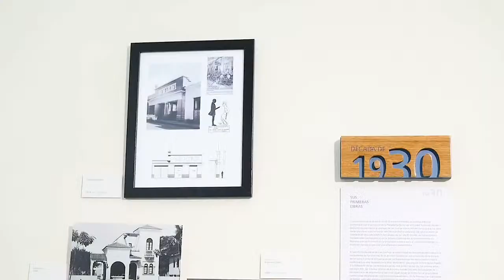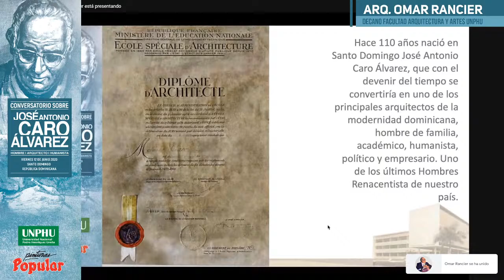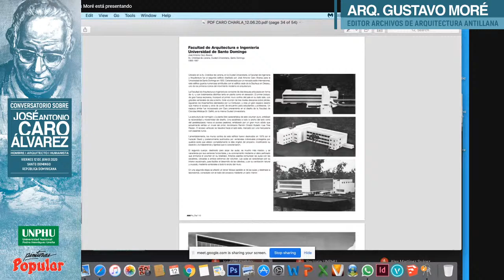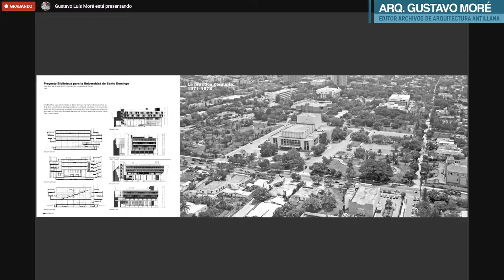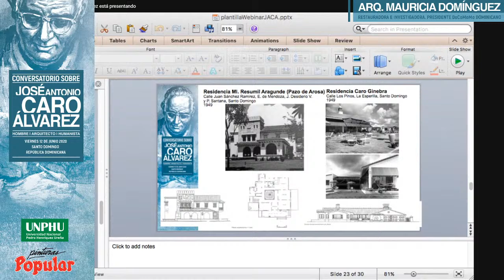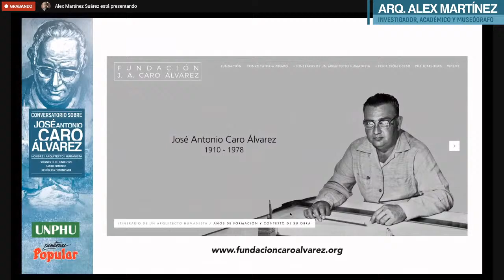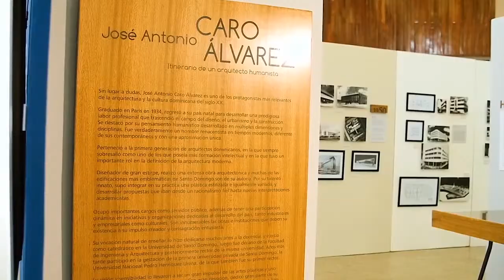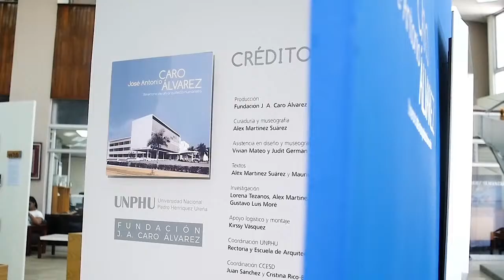LIVE WEBINAR - “Conversando sobre Caro: Hombre, arquitecto y humanista”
Les invitamos al webinar “Conversando sobre Caro: Hombre, arquitecto y humanista”. 🗓 Viernes, 12 de junio de 2020 ⏰ 5:00 p.m. a 7:00 p.m. ▶️ canal de YouTube UNPHURD.
Participantes:
José Antonio "Tony Caro.
Danilo y Juan Caro.
Panelistas
Gustavo Moré
José del Castillo
Alex Martínez
Mauricia Domínguez
Moderador: Arq.Omar Rancier, decano Facultad Arquitectura y Artes UNPHU. Coordinación general: Arq. Mizoocky Mota y Arq. Marcos Blonda